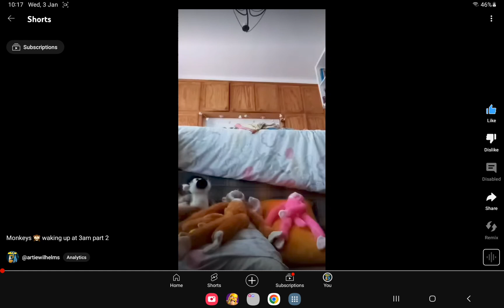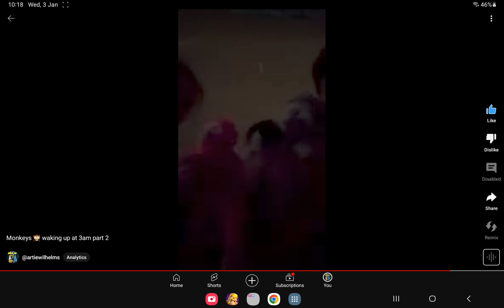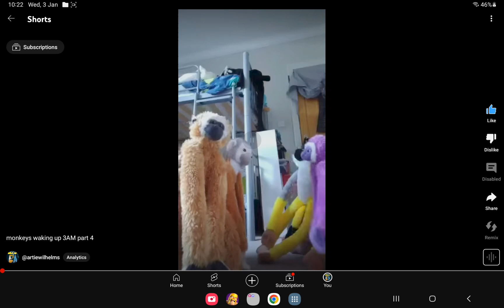Monkeys wake up at 3AM season 1